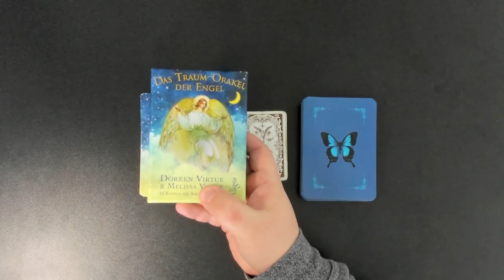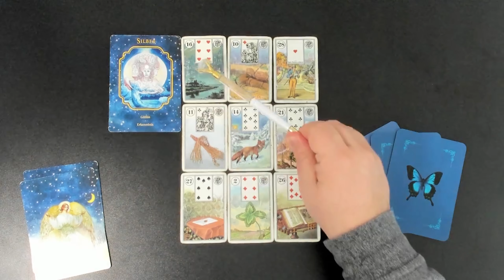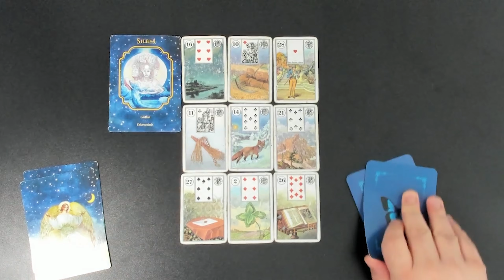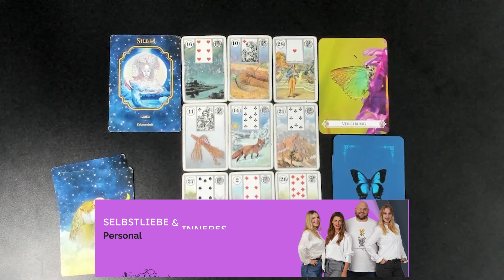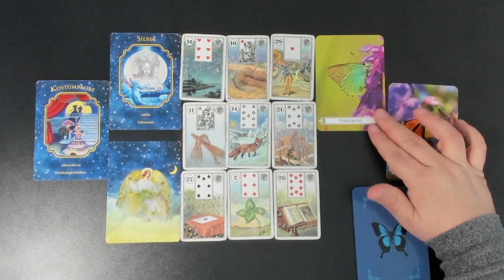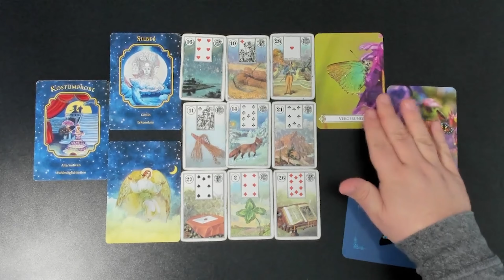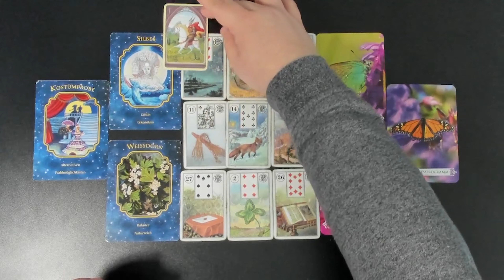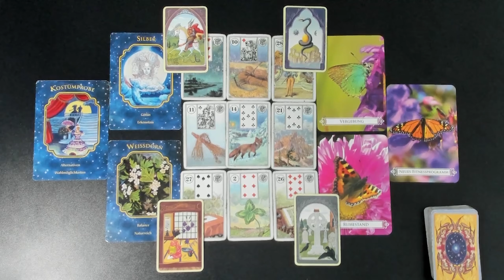Mit DIESER Nachricht wirst DU HEUTE vom Hocker fallen WOW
📖Meine Bücher:
👉Wie Sie Ihrem Außen helfen - sich selbst aber noch viel mehr

Viel Spaß!